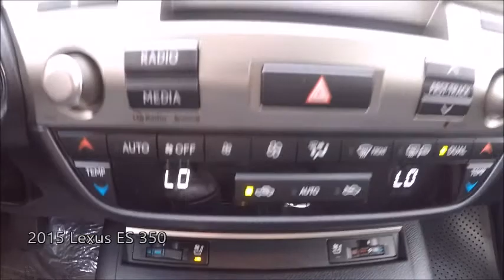Used 2015 Lexus ES 350 Near Fort Myers and Bonita Springs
Looking For A Used 2015 Lexus ES 350 Near Fort Myers and Bonita Springs? Your Exceptional condition L/Certified Lexus Nebula Gray Pearl 2015 Lexus ES350 with Backup Camera, Dual Air Conditioning Climate Control, Heated and Ventilated Front Seats and Much Much More! ONE owner FLORIDA titled with an UNLIMITED MILE 6 year Lexus warranty from date of first use honored anywhere in the USA! Free Carfax, special finance terms, trades welcome and we ship anywhere! For an e-deal you'll feel good about contact Scanlon in Fort Myers today! We are your Used Lexus Florida Dealer. *Note that CPO/Used vehicles may be subject to unrepaired manufacturer recalls. Please contact the manufacturer for recall assistance/questions before purchasing or check the NHTSA website for current recall information. Scanlon gives each vehicle a safety inspection and checks for open recalls.** While every reasonable effort is made to ensure the accuracy of this data, we are not responsible for any errors or omissions contained on these pages. Please verify and review any information in question with a dealership sales representative, equipment listed is derived from manufacturer new vehicle data; some items and/or subscriptions may not be included with the vehicle as a pre-owned vehicle.